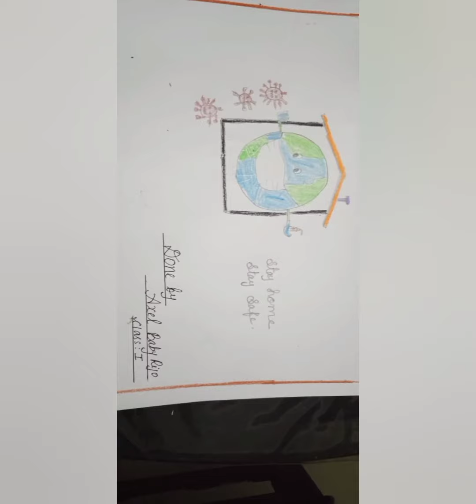st Mary's orthodox church kadampanad North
OVBS Day 3